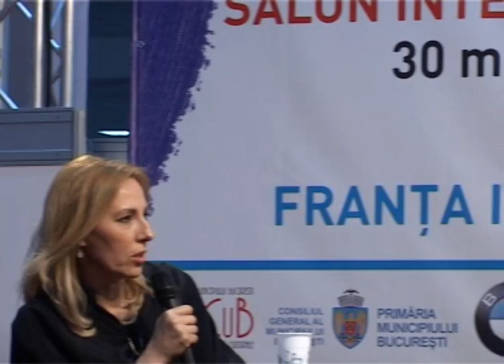Popas la Bookfest - Vlad Petreanu despre frumusețea accesului la internet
Căutătorii de povești au făcut un popas la Bookfest pe 31 mai, pentru a răspunde curiozității publicului.